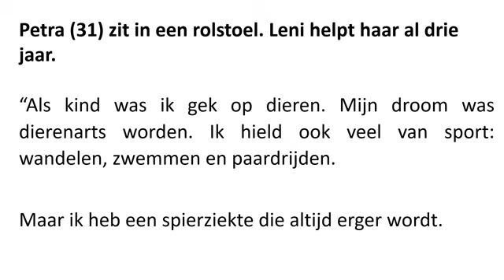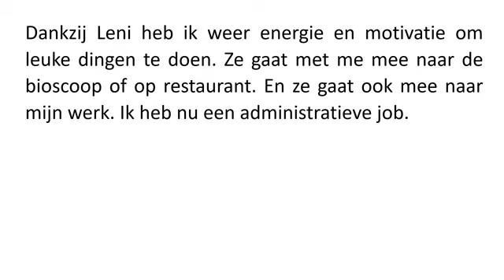Hulphonden Petra en Leni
Luisterverhaal - gemiddeld niveau